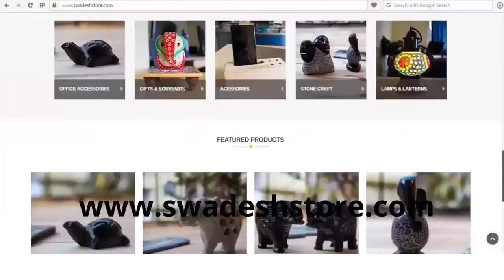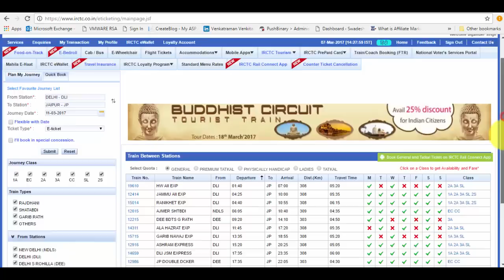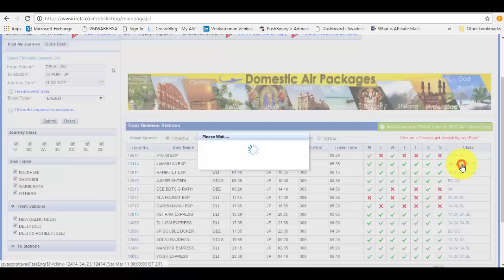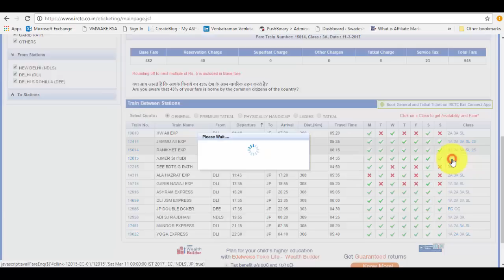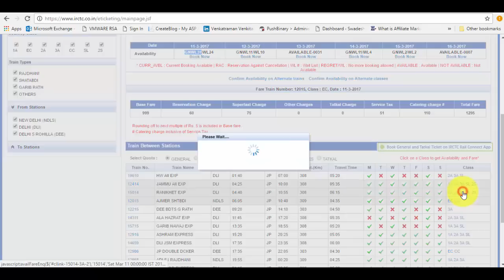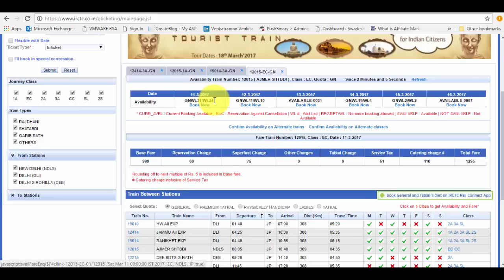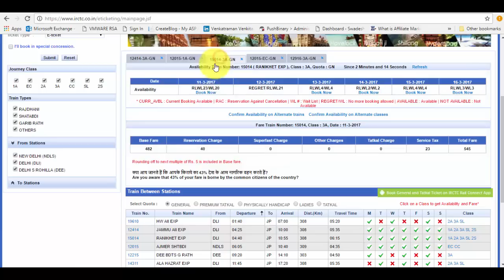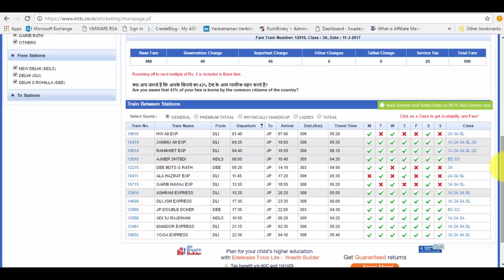IRCTC Confirm ticket tips and Trick || How to Get Confirm ticket-online booking tutorial (Hindi)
In IRCTC  we can book confirm ticket If we keep in mind some of the tips while booking a waiting ticket . Please watch this video for waiting list confirmation tips.